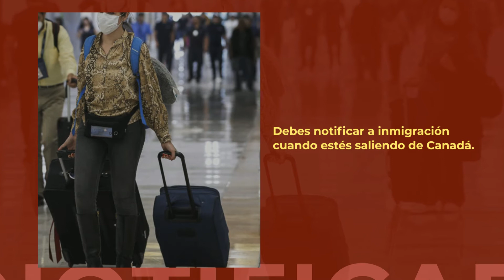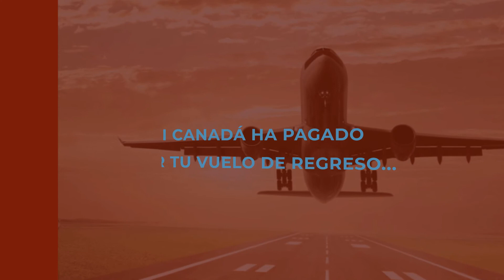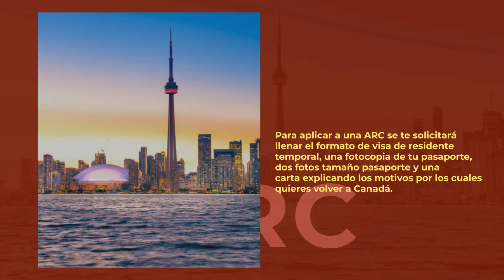ORDEN DE DEPORTACION, EXCLUSION Y SALIDA EN CANADA, ARC || HELPING YOU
Hay tres tipos de formas en las cuales se te puede solicitar que te retires de Canadá
Orden de Deportación
Orden de Exclusión
Orden de Salida
Dependiendo lo que haya hecho o la falta que se haya cometido es la orden que se le dará, cada una tiene diferentes castigos y en algunas situaciones es necesario solicitar una ARC( Autorización para Regresar a Canadá), recuerda que en Canadá es muy importante cuidar el Status para que en un futuro no tengas problemas en algún tramite migratorio, te dejamos un video el cual habla de la restauración de status en caso que ese sea tu problema y cualquier duda que tengas con gusto podemos ayudarte.

STATUS EXPIRADO CANADA 2020/ PERMISO DE ESTADIA VENCIDO CANADA